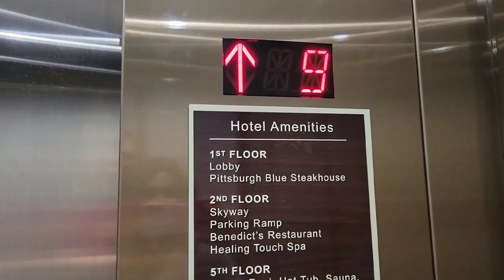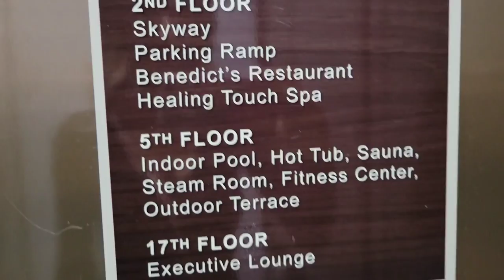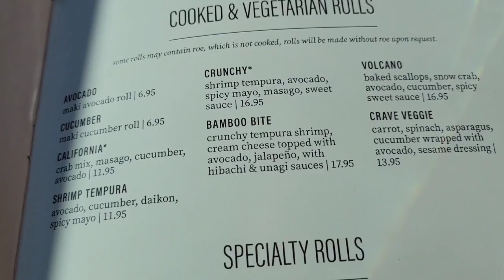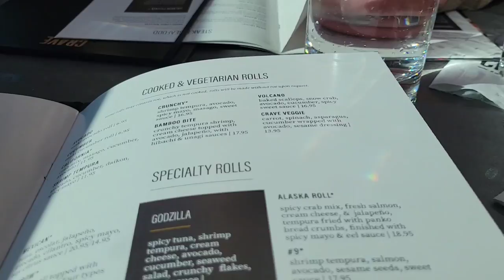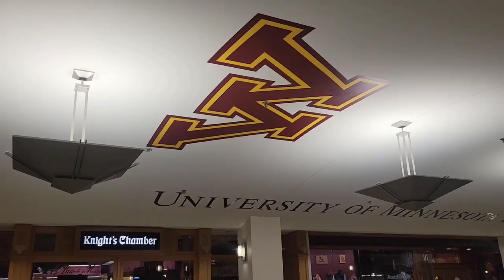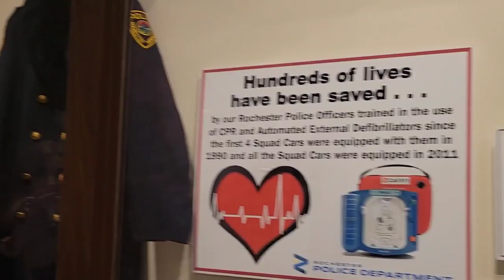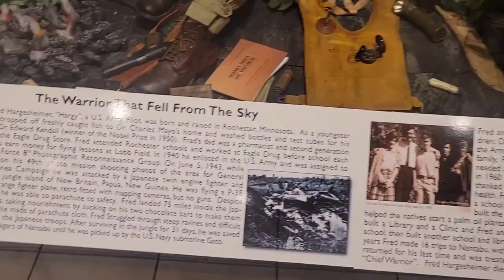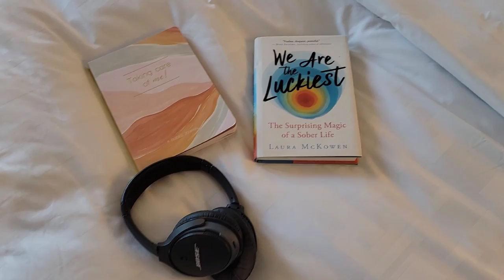ASMR | Weekend Getaway 🌇 *Whispered Vlog*✨️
Hey you, guys! Welcome back 💕

Last weekend, the hubs and I went on a little "getaway" to celebrate his birthday 🥳 it was such a beautiful, sunny (yet, very cold!) day, and I brought you all along for the ride ☺️ This was my first time trying to "vlog" so if you enjoyed this, please let me know in the comments! 🫶

It truly means the world to me! Thank you so, soooo much! 💕

✂️ Edit with PowerDirector
🎤 Blue Yeti Microphone
(with Syntech USB C to USB adapter)

xo Jenny ♡